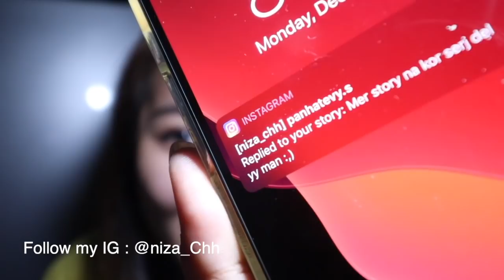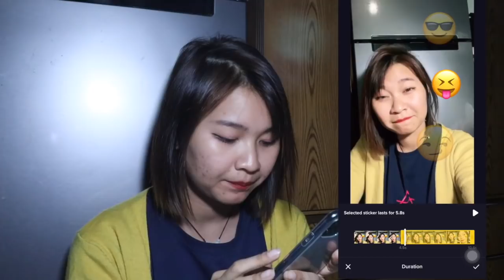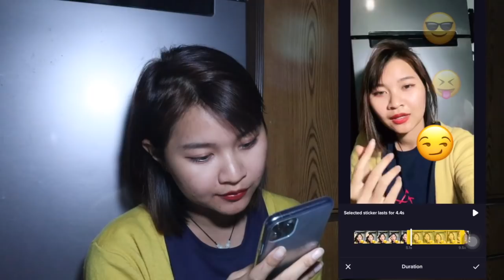តោះរៀនដាក់ Emoji/អក្សរក្នុង Tiktok - បន្ថែមSkillបាន❤️ច្រើន ( Both IOS and Android )